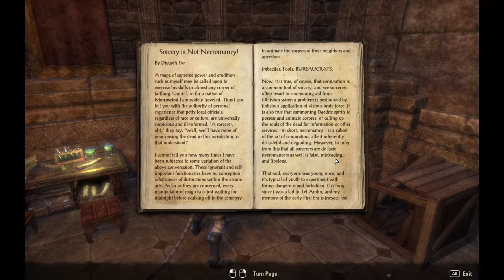Elder Scrolls Online ~ Part 8 - Gameplay | Moon Sugar Medicament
Hello, my name is Nikola, you can call me Johnny. I am 24 years old and on this channel you will find Gameplay of my favorite franshize called The

Elder Scrolls. I will be playing The Elder Scrolls Online: Tamriel Unlimited and my first video from the series will be up tomorrow.

The Elder Scrolls is a series of action role-playing open world fantasy video games primarily developed by Bethesda Game Studios and published by Bethesda Softworks. The series is known for its elaborate and richly detailed open worlds and its focus on free-form gameplay. Morrowind, Oblivion, and Skyrim all won Game of the Year awards from multiple outlets. The series has sold more than 40 million copies worldwide.

The Elder Scrolls Online is a massively multiplayer online role-playing video game developed by ZeniMax Online Studios. It was released on April 4, 2014 for Microsoft Windows, OS X and on Steam on July 17, 2014. It is a part of The Elder Scrolls action fantasy video game franchise, of which it is the first open-ended multiplayer installment.

On January 21, 2015, it was announced that an active subscription will not be needed to play the game effective March 17, 2015. The game was renamed to The Elder Scrolls Online: Tamriel Unlimited. The PlayStation 4 and Xbox One console versions were released on June 9, 2015.

As with other games in The Elder Scrolls franchise, the game is set in the continent of Tamriel and features a storyline indirectly connected with the other games. The Elder Scrolls Online had been in development for seven years before its release in 2014. It initially received mixed reviews, but these improved significantly with the re-release and rebranding as The Elder Scrolls Online: Tamriel Unlimited, with the majority of reviews praising the game and its new changes.

As in previous The Elder Scrolls titles, gameplay is mostly nonlinear, with a mixture of quests, random events, and free-roaming exploration of the world. The game does not provide a mode for single-player offline play, although the developers have stated that there will be "plenty of content" designed to accommodate players who prefer to play solo.

The player is able to play as numerous races such as Nords, Redguards, Bretons, Imperials, Dunmer (Dark Elves), Altmer (High Elves), Bosmer (Wood Elves), Orsimer (Orcs), the cat-like Khajiit, and the lizard-like Argonians. The Elder Scrolls Online has a lot of character choices beyond those of race, such as the player character also being able to become either a vampire or a werewolf, each of which grants its own skill tree. As well as many different guilds in-game that the player can join, plus the PvP events.

As well as the many playable races are the 4 classes the player must choose when creating their character. These classes include: Dragonknight, Sorcerer, Nightblade, and Templar. Each class gives the player various attacks, spells, and/or passive effects.